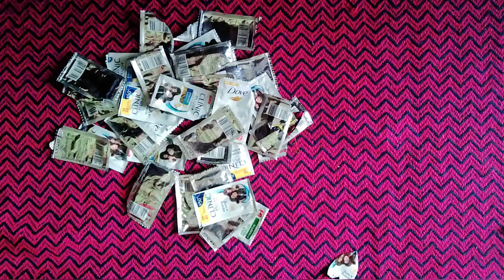వాడేసిన షాంపూ కవర్లతో బ్రహ్మ శివుడు.